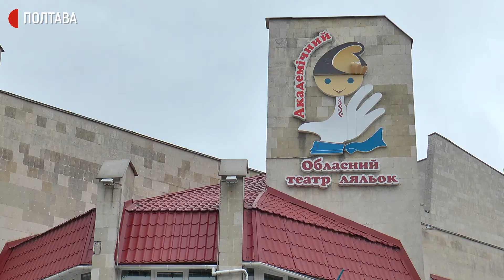У Полтаві артисти відновили репетиції в театрах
У Полтаві відновлюють роботу театри – проводять репетиції вистав та готують прем’єри. Закладам дозволили працювати тому, що нині вся область – у "помаранчевій" карантинній зоні. І в обласному музично-драматичному, й у театрі ляльок до кінця листопада покажуть по 5 вистав. Проте зали заповнюватимуть наполовину, аби дотриматися карантинних вимог.